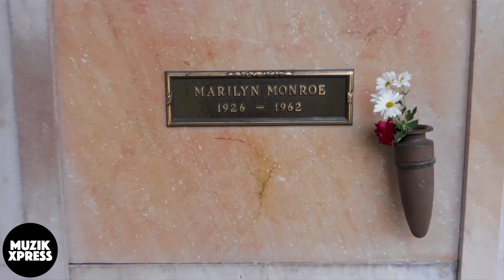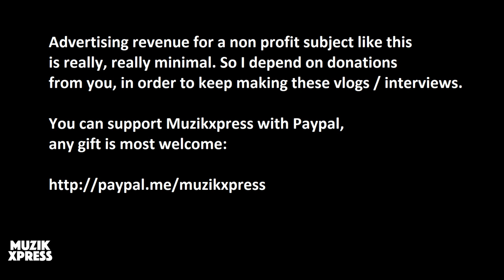Welcome to Muzikxpress; exclusive interviews, music landmarks, trivia and more!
Welcome to Muzikxpress. My name is Twan and since August 2017 I’m running this music vlog. In my vlogs I will try to tell you more about certain tracks, bands and artists. Plus I’m doing interviews as well. So far you can see some interviews on my Muzikxpress channel with people such as ex Milli Vanilli member Fab Morvan, French synthesizer legend Jean-Michel Jarre, Faithless vocalist Maxi Jazz, Haddaway, Ferry Corsten aka System F, Chicane, Sash!, Solarstone, George Baker, Ben Liebrand, Mike Push, Steve Helstrip aka The Thrillseekers, DJ Jurgen, Gabriel & Dresden, Twenty 4 Seven producer Ruud van Rijen and many others.

And there are some very exclusive interviews on my channel as well.
For example Felix who talks about his dance classic “Don’t You Want Me”, Rene van der Weijde & Lex van Coeverden who had a massive hit with their track “Waterfall” as Atlantic Ocean and Hans Weekhout aka Capricorn who tells us more about his track “20 Hz”. You won’t find any other video interviews with them on Youtube.

Plus I’m also trying to show you some cool music landmarks. I already have videos online where you can see for example some of the most important Amy Winehouse landmarks in Camden Town, I’ll show you the dock where Otis Redding lived when he wrote “Sittin On The Dock Of The Bay”, the grave of Michael Jackson, the old Kraftwerk Kling Klang studio in Düsseldorf, the Sound City Studios where for example Nirvana’s “Nevermind” album was recorded, some of the most important U2 landmarks in Dublin, the hotel where Janis Joplin died, the place where the picture of the Oasis album “What’s The Story Morning Glory” was taken, the grave of Marilyn Monroe and more…

So, which people would you really like to see an interview with? Or are there any cool music landmarks you think I should try to visit?

► Advertising revenue for a non profit subject like this is really, really minimal. So I depend on donations from you, so I will be able to keep doing these vlogs / interviews.